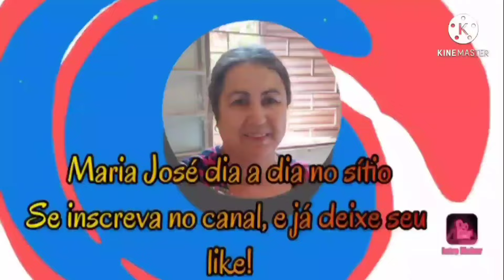VLOG DO NOSSO DIA | FIZ GALINHA DE ANGOLA ACEBOLADA .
NESTE VÍDEO MOSTRO UM POUQUINHO DO NOSSO DIA , FIZ GALINHA DE ANGOLA ACEBOLADA PARA O ALMOÇO.
DESDE JÁ QUEREMOS MUITO LHE AGRADECER POR FAZER PARTE DESTE CANAL.

CEP 38280000
ITURAMA MG